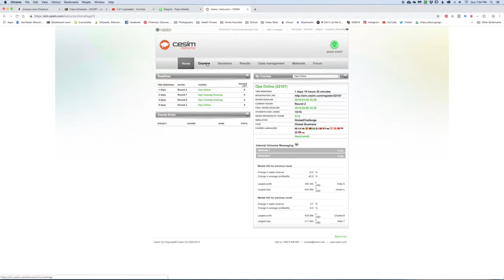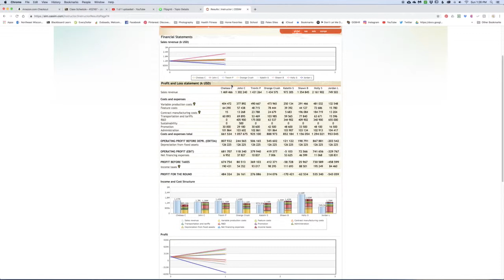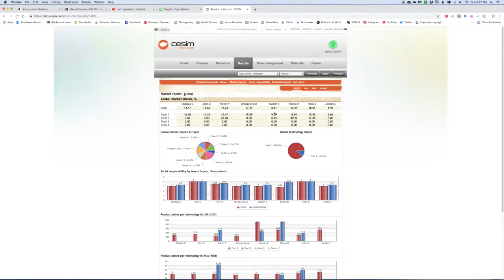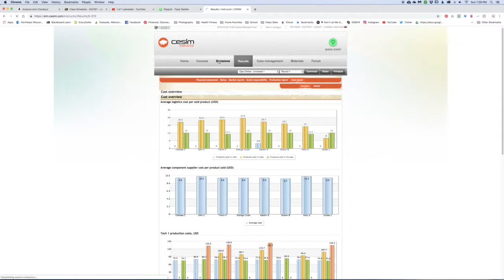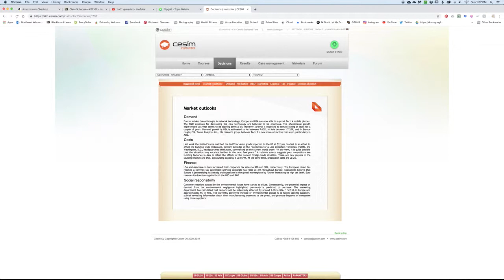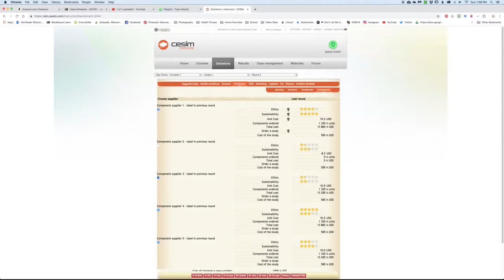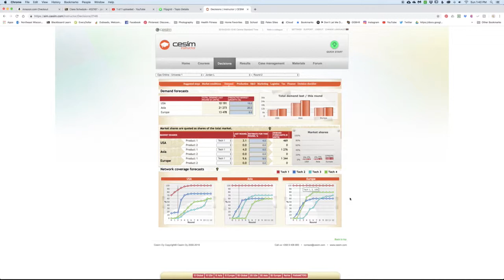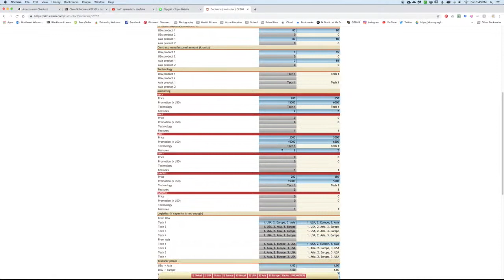Online Rnd 1 Univ 1